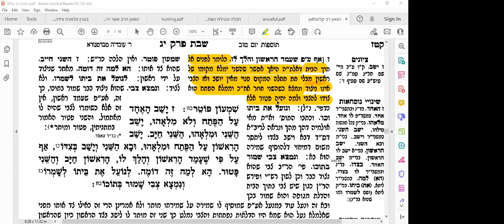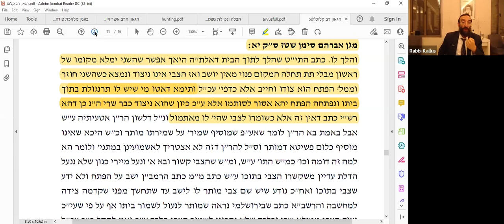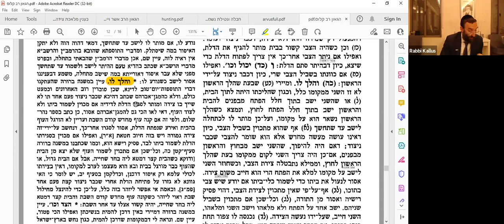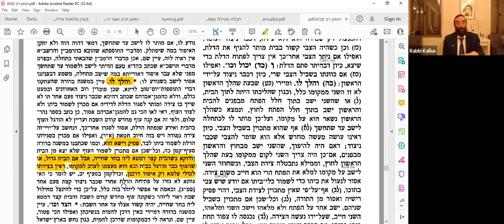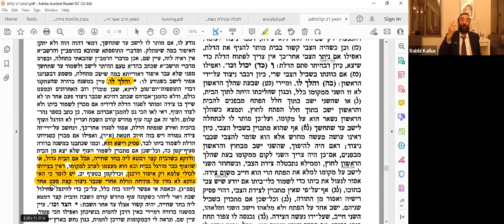Hilchos Shabbos Series, HaRav Shraga Kallus, 10.27.2021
מלאכת צד וחובל